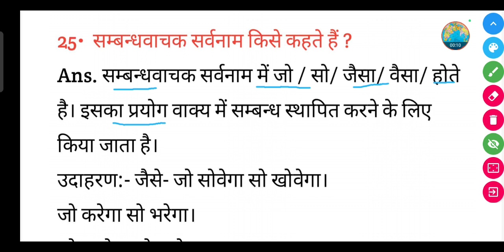सम्बन्धवाचक सर्वनाम किसे कहते हैं ? || Sambandhvachak sarvnam Kise kahate Hain